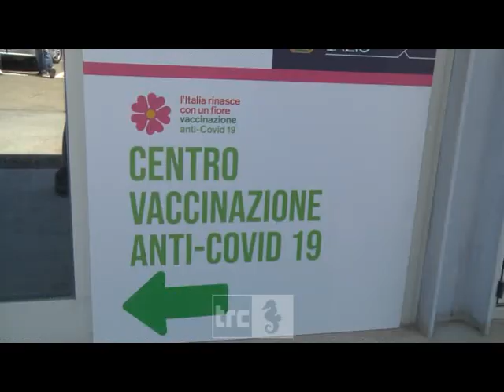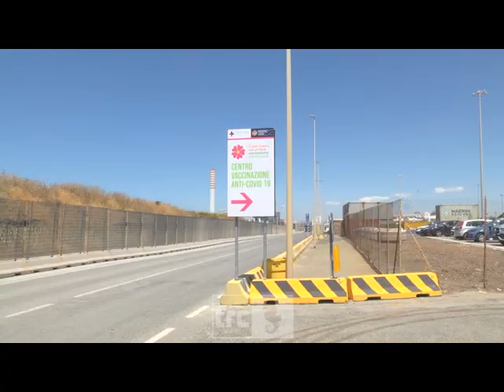La lotta al Covid si combatte in porto, inaugurato l’hub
E' stato inaugurato l’Hub vaccinale presso il porto di Civitavecchia alla presenza dell’Assessore D’Amato. Il centro, allestito in pochissimo tempo in circa 800 metri quadrati della ex stazione “Polizze”, diventerà uno dei principali hub regionali.